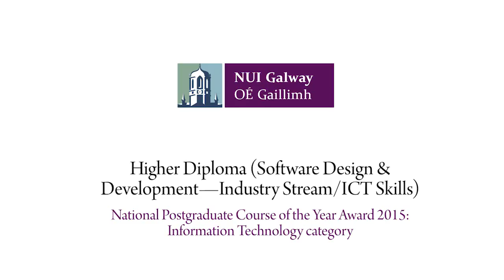Morgan Commons—HDip (Software Design & Development—Industry Stream)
HDip Software Design & Development Industry Stream, higher diploma, postgraduate, information technology, big data, nui galway, enda howley, postgraduate course of the year, pgawards, award